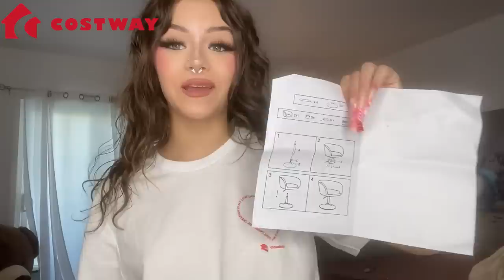I TOOK MY DOG TO A LA PARTY ! 16 & Living Alone !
LINK TO HOME OF DELIGHTS!